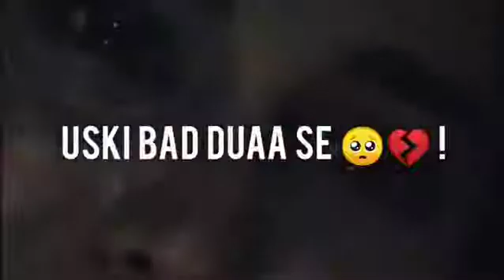Story gam bhari(360P)